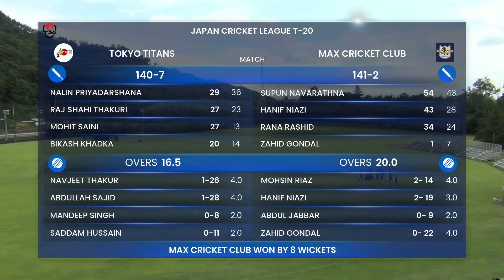HIGHLIGHTS｜JCL T20｜Titans vs MAX【ハイライト｜日本クリケットリーグ T20｜タイタンズ vs マックス】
クリケットとは 🏏